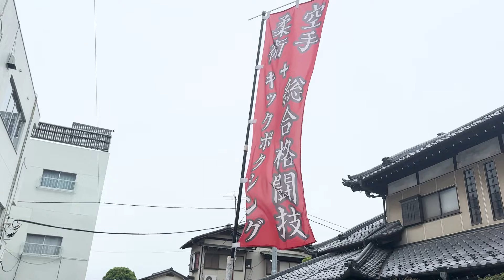【実録】実は、試合前、子供達に空手の稽古をしていました。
子供達の道場はコチラ

押忍！
上田幹雄（うえだみきお）です。

20年続けた極真空手では、2019年の世界大会で日本人として16年ぶりの世界王者のタイトルを獲得し、さらなる強さを求めて2021年8月末に極真会館を退会。
9月よりMMAに転向しました。

YouTubeでの活動を通して格闘家としての上田幹雄だけではなく、
素の上田幹雄も知っていただければと思います！

上田幹雄（うえだ みきお）
１９９５年５月１日
東京都出身
経歴
第５０回　全日本空手道選手権　優勝（極真）
第１２回　全世界空手道選手権大会　優勝（極真）

MMA　３勝１敗
キックボクシング　１勝